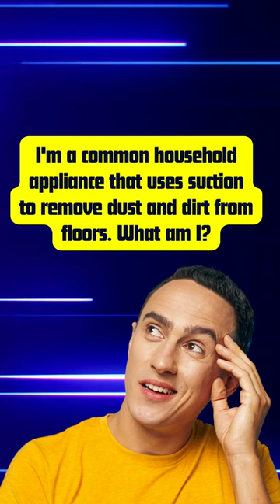The Little Helper Cleaning made easy! What am I?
The Little Helper Cleaning made easy! I'm a common household appliance that uses suction to remove dust and dirt from floors. What am I? 1;Vacuum Cleaner       2:Blender 3:Toaster
Answer is Vacuum Cleaner